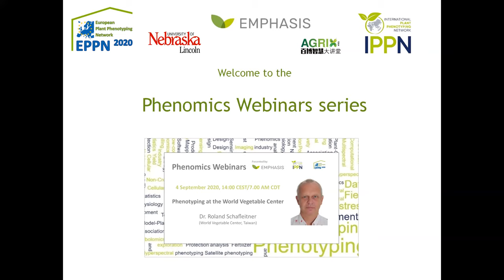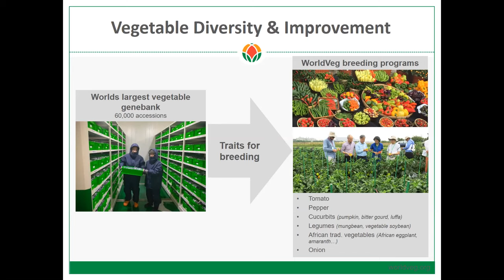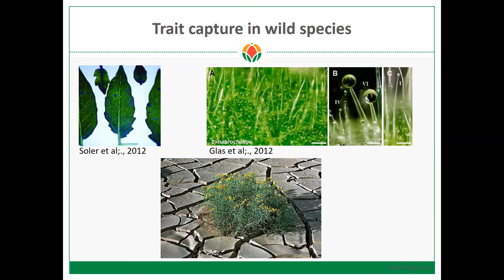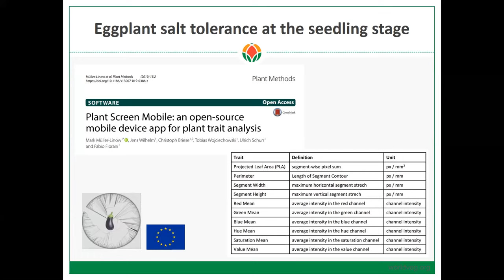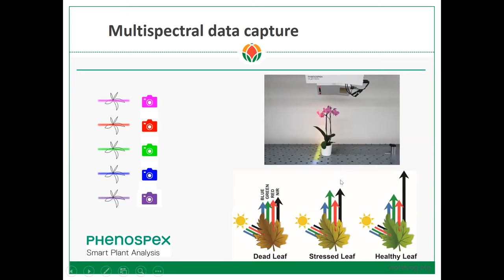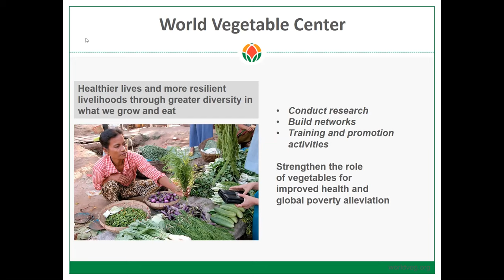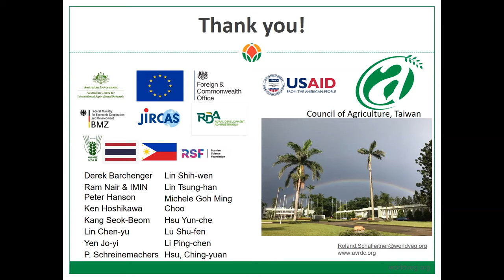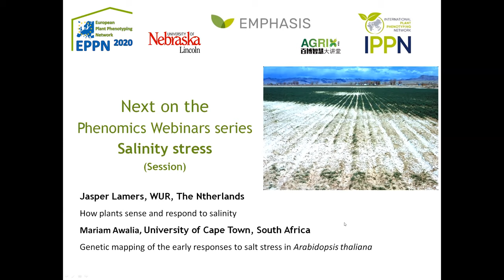Dr. Roland Schafleitner - Phenotyping at the World Vegetable Center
The World Vegetable Center holds the world’s largest public sector vegetable germplasm collection with more than 60,000 accessions of around 450 species. Screening of this collection for new traits to breed improved stress tolerant vegetable varieties is one of the key tasks of the Center. Trait capture in large collections is laborious and logistically challenging. Specialized populations such as core collections comprising 5-20 % of the accessions of the whole collection, but representing a large proportion of the available diversity of a species facilitate germplasm screening. Nevertheless, it is still laborious to reliably measure traits in core collections comprising several hundreds of genotypes. Automatized phenotyping methods can be very helpful in collecting high quality data from many entries. The World Vegetable Center uses an automatized phenotyping system based on Phenospex PlantEye F500 multispectral 3D scanners to quantify growth performance and other traits of vegetable germplasm in the field. Up to present, eggplant, amaranth, okra and pepper germplasm panels have been studied and genotypic differences in plant development and growth have been recorded. Exposure of okra to flooding and pepper to heat stress and determining growth parameters over time led to the identification of stress tolerant genotypes. Accurate phenotyping in large genotyped germplasm panels has opened the path to genome-wide association studies to detect genetic loci associated with variation of plant performance. Vegetable breeding programs start to benefit of the newly available phenotypic information and from the genotype-trait associations.